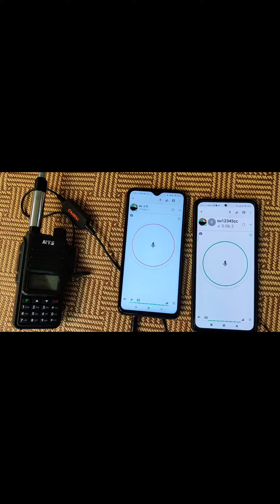zello測試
zello